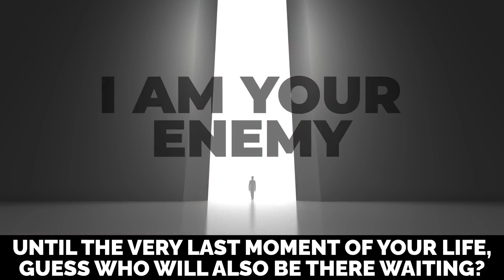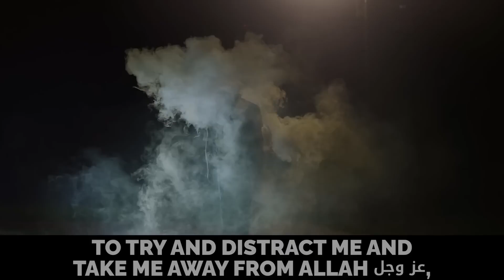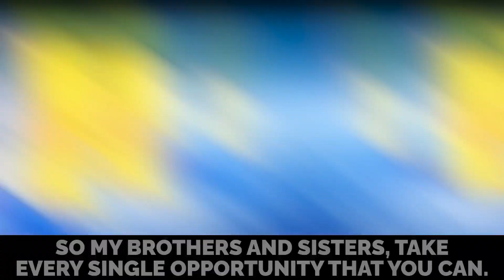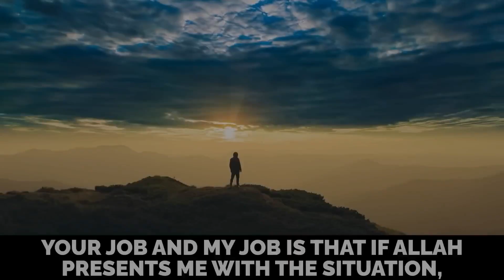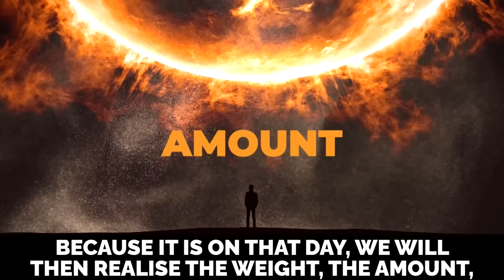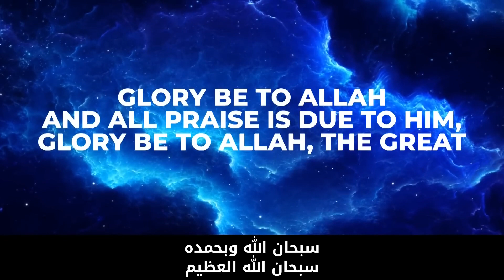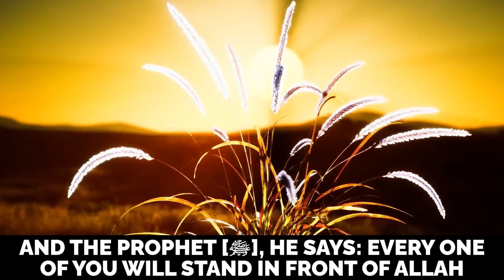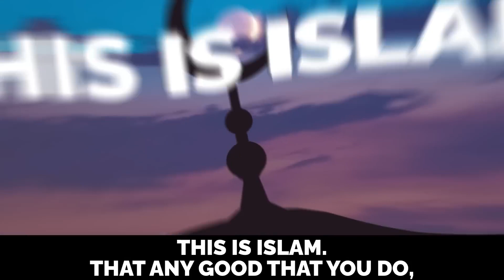2023 MUSLIMS SHOULD WATCH THIS!